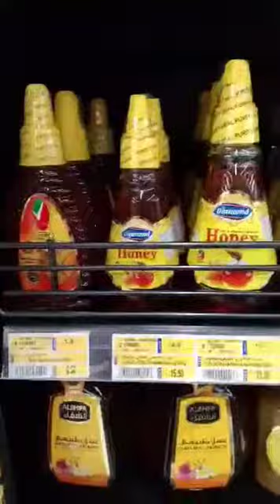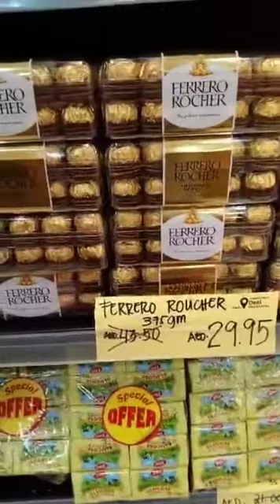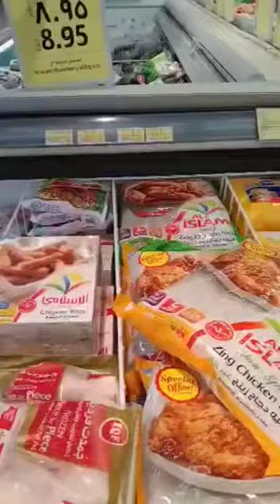BAWADI CHABRA /GOING TO GROCERY FOR ME VLOG 53